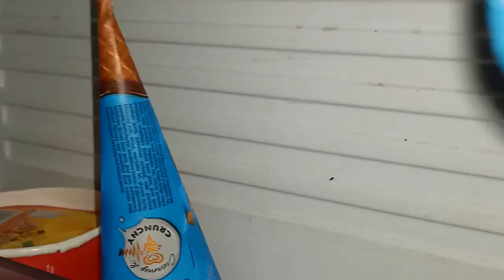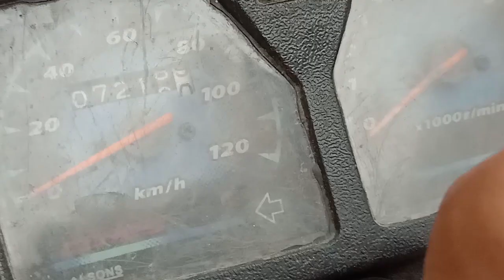Surprise daughter with a gift | beti ko gift dia | Heartwarming moment | Vlog#14